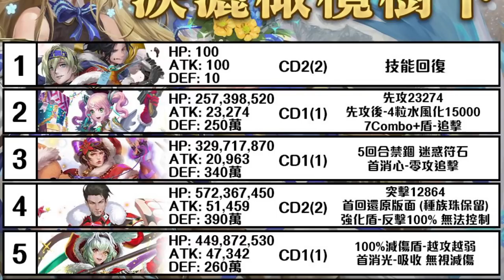地獄級搶先看！點燃盾+單擊5億！但...關卡還算佛心？米娜瓦地獄級 淚灑橄欖樹下 關卡資訊分析（神魔之塔）